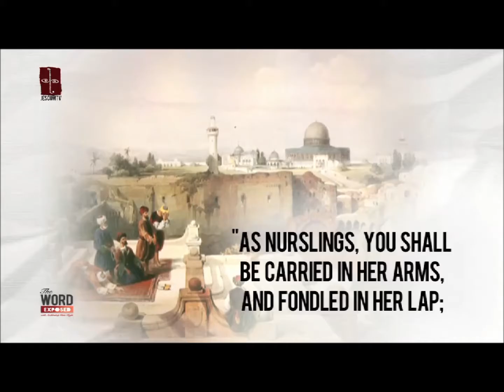TWE c 14 trim